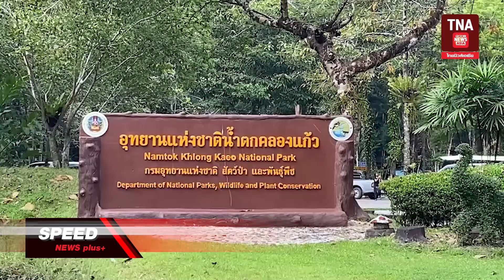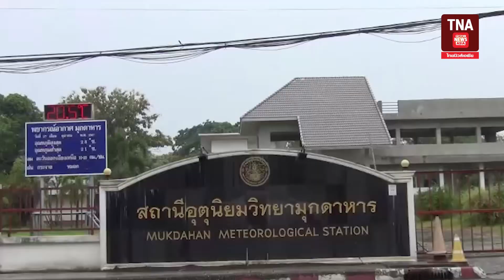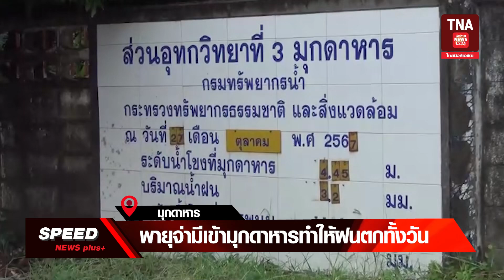TNA SPEED NEWS plus+ สุดสัปดาห์ |อาทิตย์27ตุลาคม67| 2/2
ข่าว 1
เจ้าของบ้านเช่าผวาลูกบ้านไทยใหญ่ ซุกระเบิด ลงอักขระยันต์ในตู้เสื้อผ้า

ข่าว2
ชุดควบคุมกรมทหารพรานที่13 หน่วยเฉพาะกิจ อรัญประเทศ สนธิกำลังตรวจสอบโกดังเก็บสินค้า

ข่าว3
ฮือฮา!ลายเซ็นต์ผีเสื้อ สาวป่าไม้อุทยานแห่งชาติน้ำตกคลองแก้ว พีอาร์ ชวนเที่ยวรับหนาว

ข่าว4
หลายครอบครัวรวมไปถึงคณะศิษยานุศิษย์  บูชาธรรม 80 ปี หลวงพ่อธัมมชโย และเจ้าภาพร่วม งานบุญทอดกฐินสามัคคี สร้างฐานพระบูรณะอุโบสถ

ข่าว5
ครอบครัว คงวุฒิปัญญา พร้อมคณะ ศิษย์ยานุศิษย์วัดกำแพง บางแวก และชาวบางแวก กว่า 200 คน ร่วมงานกฐินสามัคคี ซึ่งทอดทุกปีที่วัดกำแพง บางแวก

ข่าว6
วัดบัวโรย พร้อมไวยาวัจกร คณะกรรมการ  และศิษยานุศิษย์ ร่วมจัดพิธีทำบุญกฐินประจำปี 2567 เพื่อหาปัจจัยบูรณะศาลาการเปรียญ และร่วมซื้อที่ดินถวายวัด 9 ไร่

ข่าว7
พายุจ่ามีเข้ามุกดาหารทำให้ฝนตกทั้งวัน
โดยบรรยากาศในช่วงเช้ามืดที่ผ่านมามีฝนตกลงมาปอย ๆ และตกหนักเป็นบางแห่ง

ข่าว 8
ชาวอำเภอภูเขียว จ.ชัยภูมิ ทั้ง 11 ตำบล สุดยอดหมู่บ้านโนนเสลา ดินแดนแห่งประเพณีแห่นาคโหดหนึ่งเดียวในโลก รวมกลุ่มต่อ
ยอดทอผ้าขาวม้าขิดลาย 11 สี ด้วยลวดลายที่สวยงามมีเอกลักษณ์ประจำถิ่น